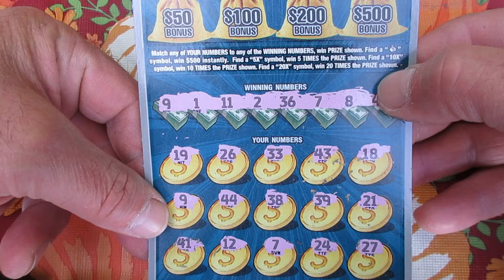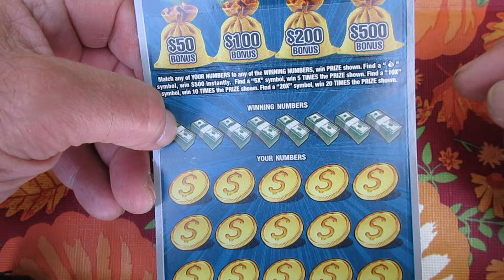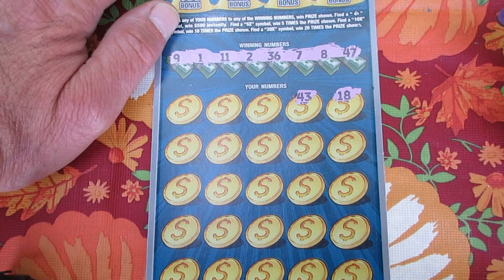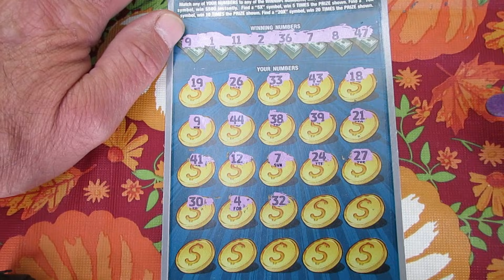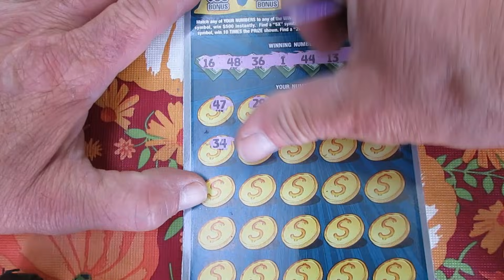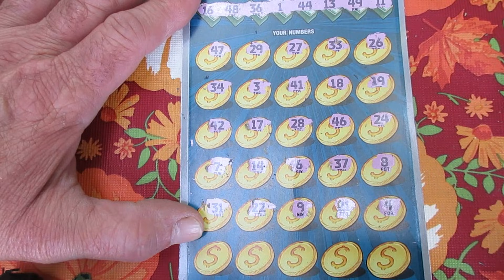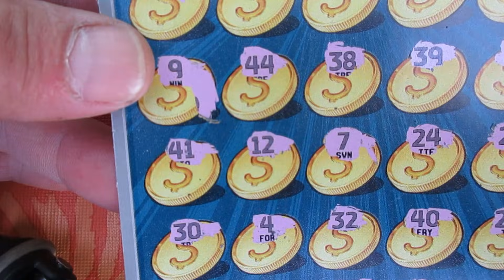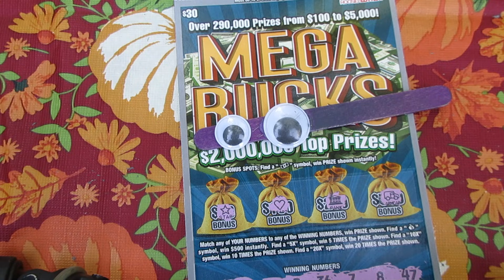HUGE WIN!!! $30 MEGA BUCKS SCRATCH OFF LOTTERY TICKET!!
Huge win caught live on camera on the $30 "Mega Bucks" scratch off lottery ticket.